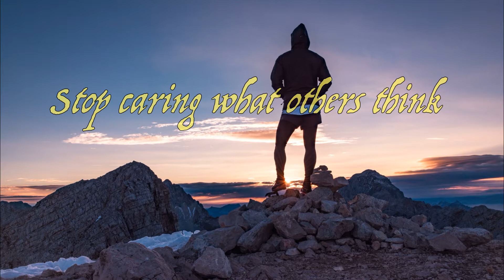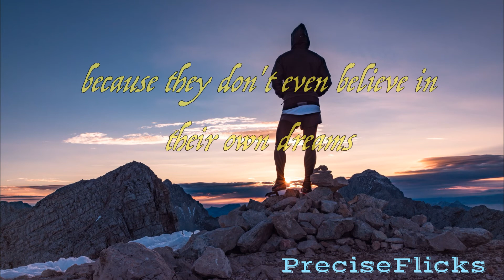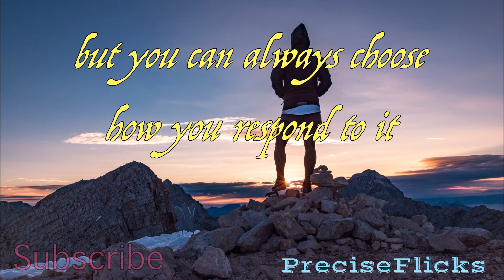Stop Caring What Others Think - Best Motivational Video For Success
Stop caring what other thinks a beautiful motivational video for success. David Goggins motivation can help you stop caring what people think...